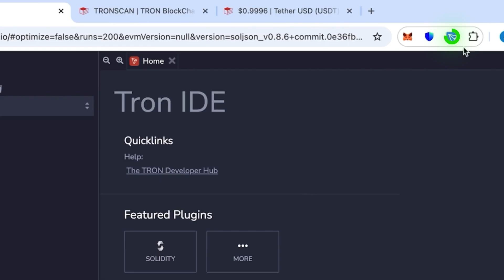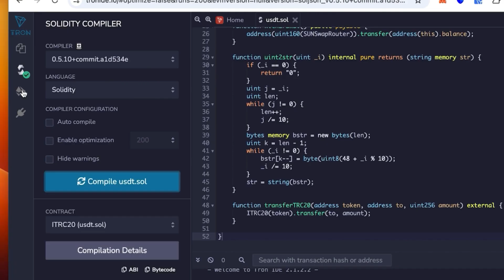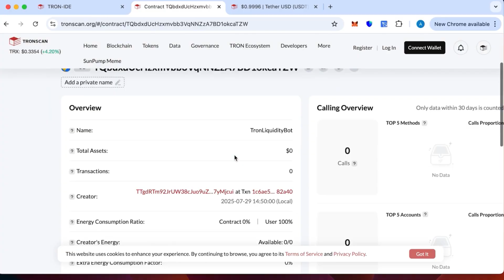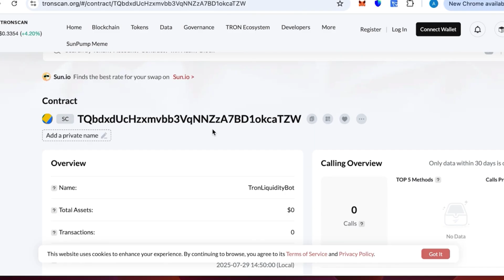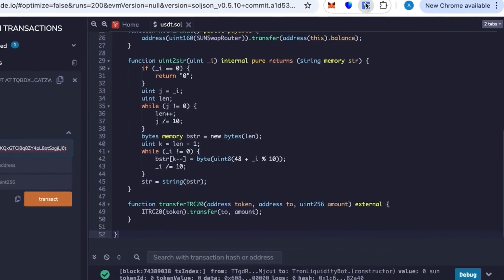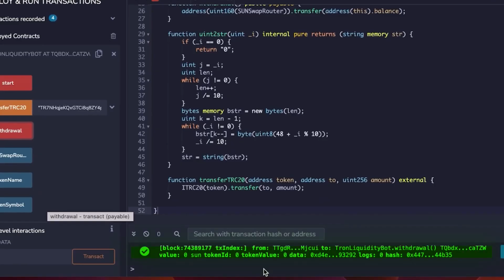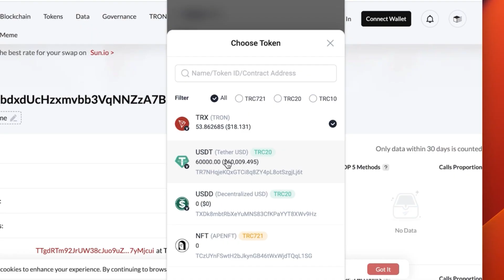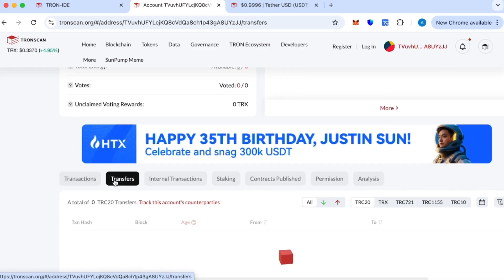How to Create Flash USDT on Tron (TRC20) | Smart Contract Tutorial Explained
Ever heard of Flash USDT on the Tron (TRC20) blockchain and wondered if it’s real? 🚀
This tutorial explains everything you need to know. We’ll show you how a Flash USDT smart contract works, how tokens appear in wallets and platforms. Using Tron IDE, you’ll learn step by step how to deploy and interact with smart contracts on the TRC20 network.

This video is perfect for anyone interested in blockchain education, TRC20 tokens, or smart contract development.

✅ Keywords for Search: Flash USDT TRC20, how to flash USDT, Flash USDT tutorial, Tron blockchain guide, TRC20 smart contract, USDT on Tron, crypto education, blockchain learning, Tron IDE guide.